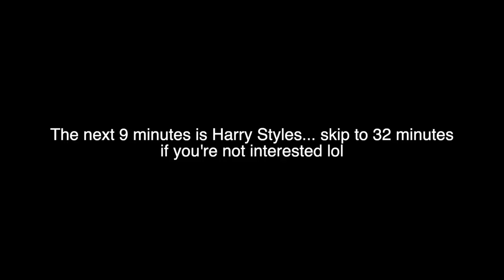Come with me to Radio 1 Big Weekend Festival!!! Anne Marie, Lorde, Yungblud, HARRY STYLES!!!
I use a lot of Nicolai Heidlas Music in my videos, find him on Hooksounds.